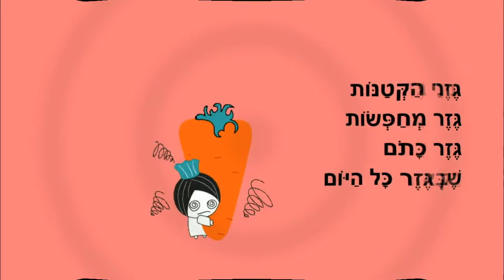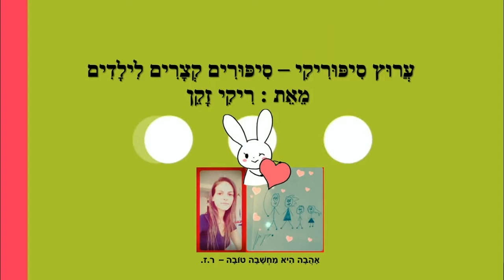שפן בגן - סיפור לילדים - כתבה: ריקי זקן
שפן בגן
סיפור ילדים